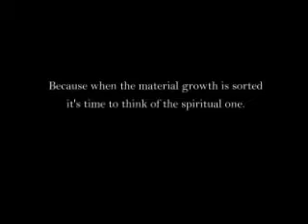The meaning of life?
wouldn't it be nice if a bank started to promote other important values in life besides the most obvious?